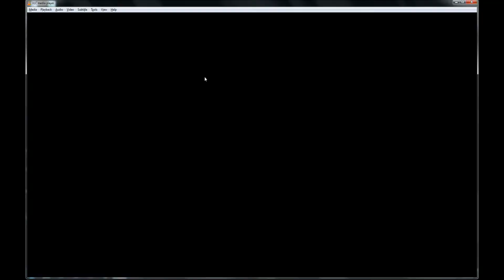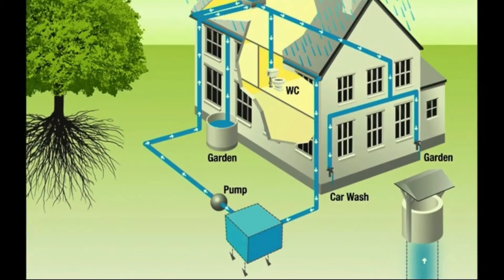JUL 24, 2019 | Planning Commission